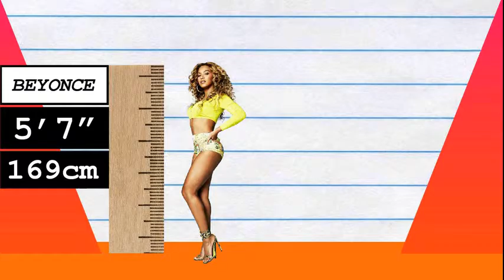How Much Taller? - Beyonce vs Ellie Goulding!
We compare Beyonce and Ellie Goulding in height, visually and with data, and reveal just how much the difference is between the pop-star and singer!